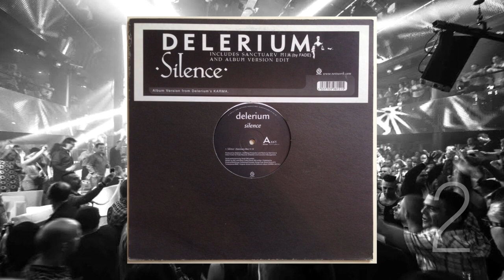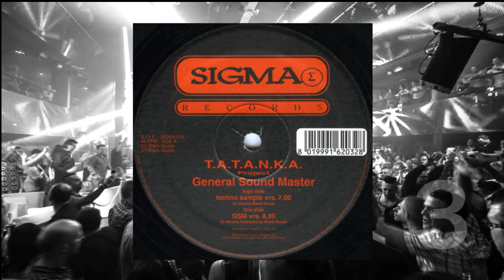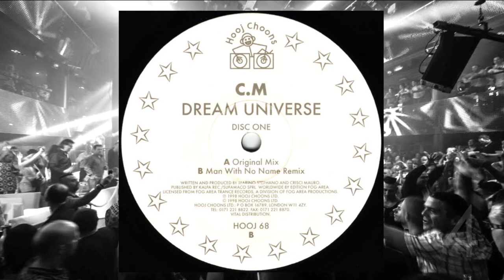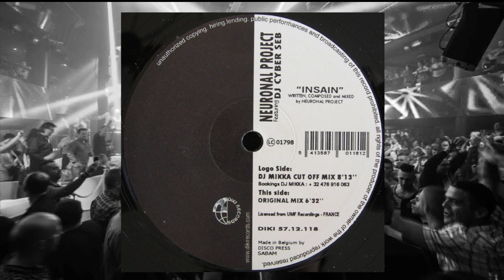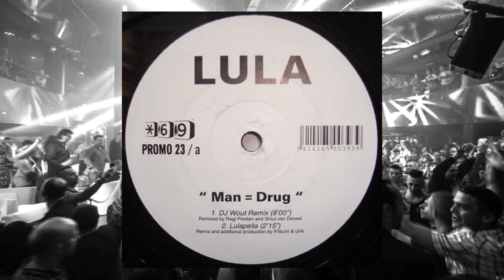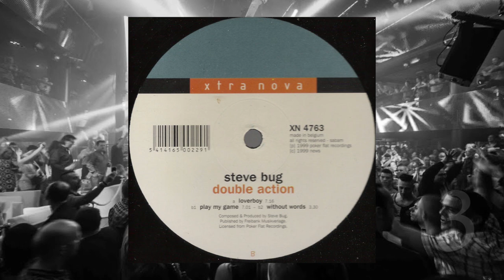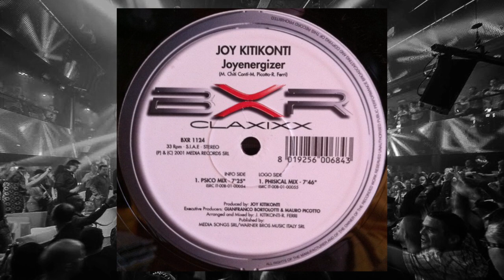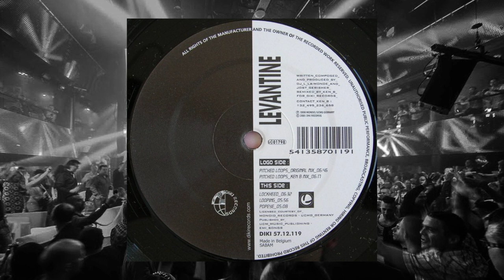180 Retro Techno Tracks 600 secondes - Lagoa, cherry moon, h20, captain Mix retro Megamix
Compilation des 10 "18 track techno 92-2000 en 60 secondes"